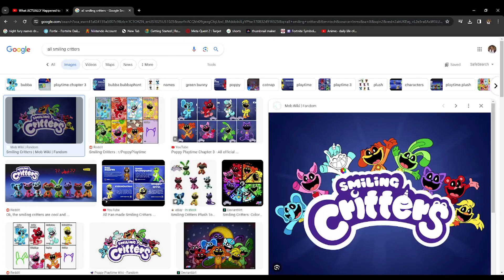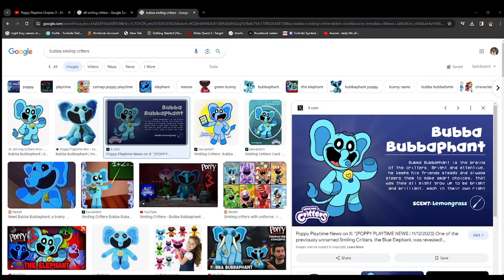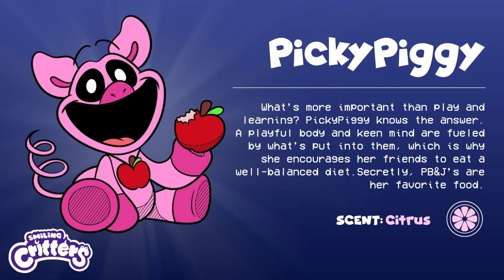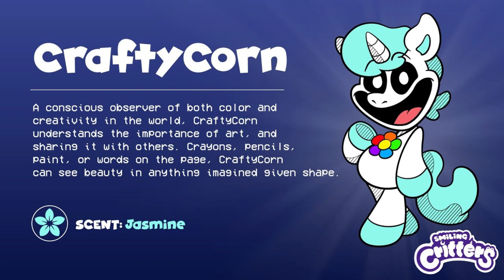What Happened to The Smiling Critters? (explanation)